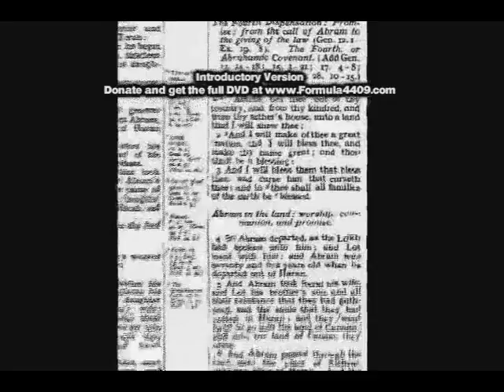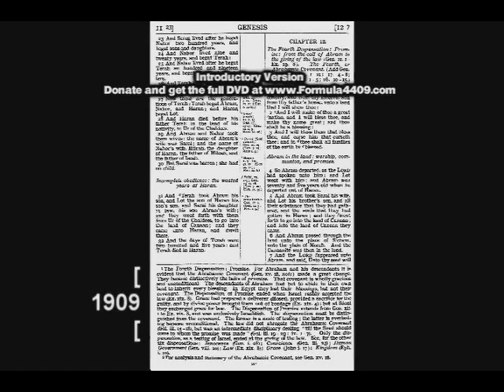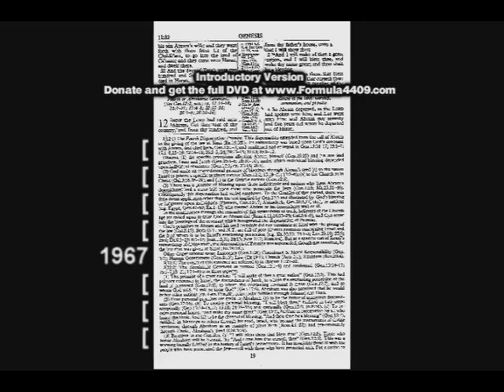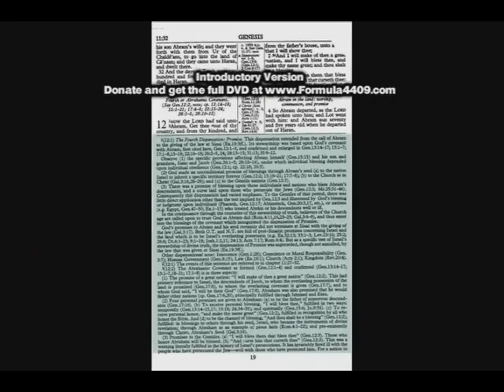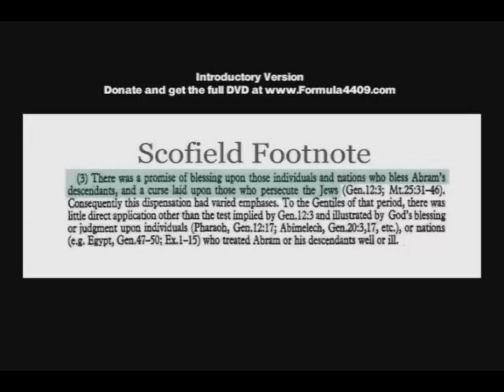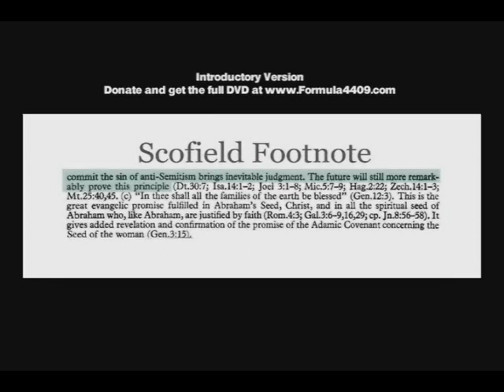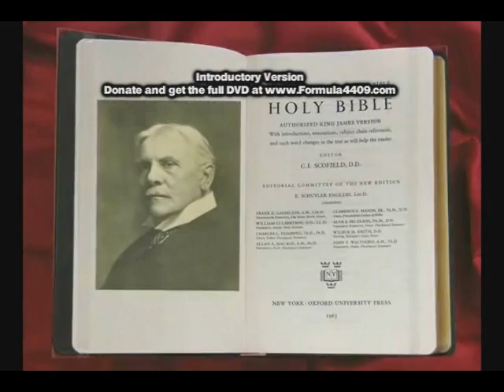How Christians were duped by the Scofield Bible.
"Intellectual Property" rights held by Oxford University, UK and they kept editing even by his death.